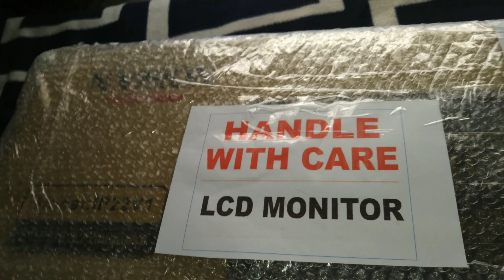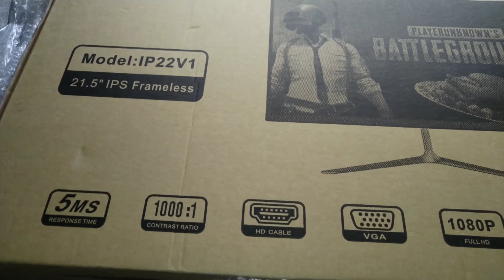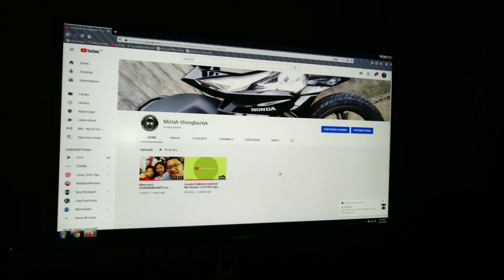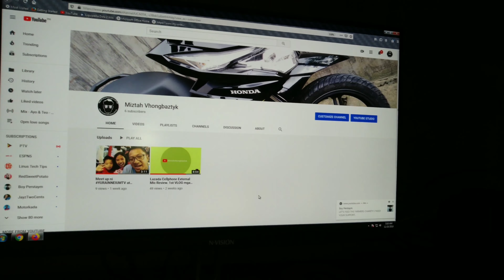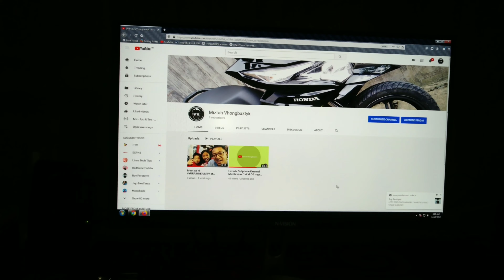NVision IP22v1 Frameless Monitor 75 Hz Unboxing and First Impressions [Philippines]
Just got a new monitor to replace the old broken LG monitor. And its cheap.